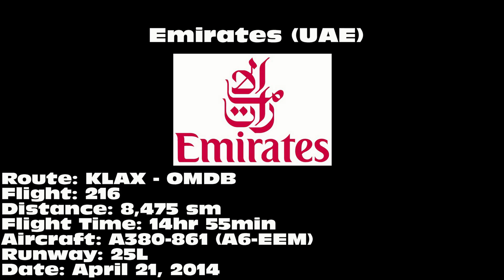Emirates A380-861 [A6-EEM]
Emirates A380-861 departing on 25L from Los Angeles International Airport (LAX) on April 21, 2014